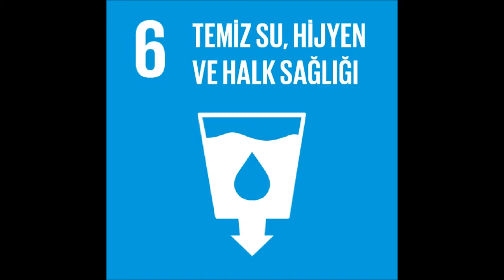küresel hedefler 5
Sorunların evrensel olduğunu biliyoruz.İyilik peşinde koşan güzel insanlara teşekkürler..